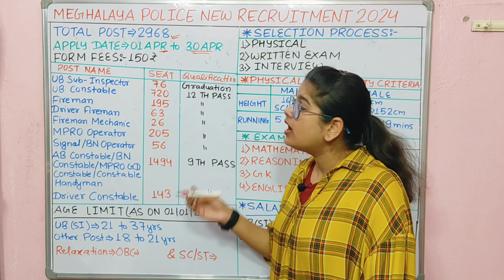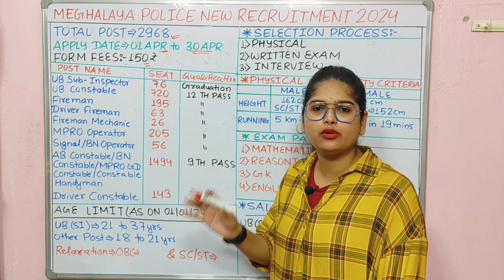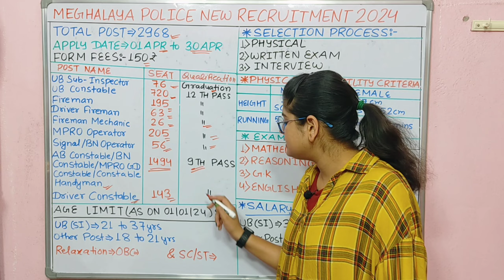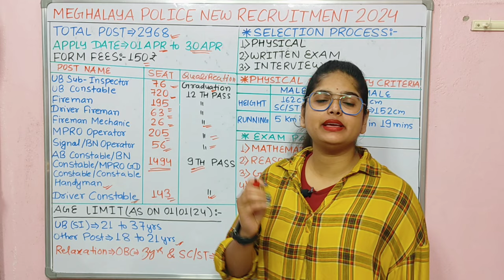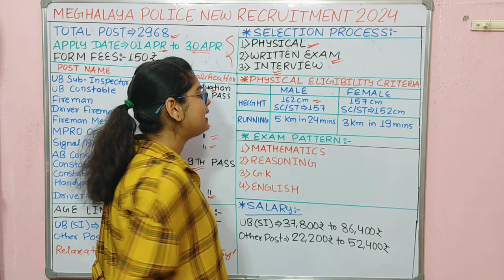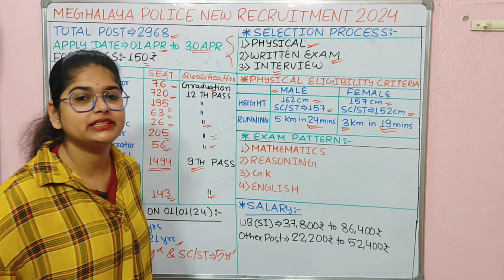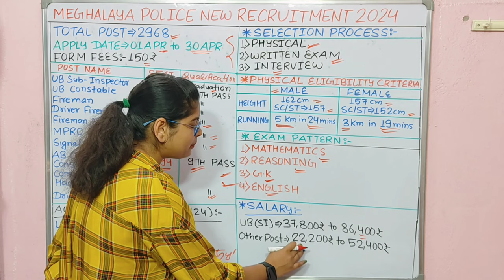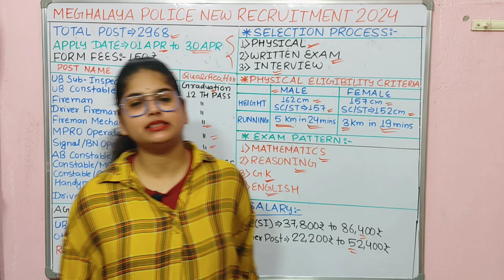Meghalaya Police Recruitment 2024 | Meghalaya Police New Vacancy 2024| Age, Qualification Details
What is the qualification for Meghalaya Police 2024?
What is the salary of police constable in Meghalaya per month?
What is the qualification for Meghalaya Police SI?
How many vacancies are there in Meghalaya Police?
meghalaya police new notice
meghalaya police recruitment 2024 last date
meghalaya police 7th battalion
meghalaya police followers
meghalaya police recruitment list
ab constable meghalaya police
meghalaya police pdf download
Meghalaya police recruitment 2024, meghalaya police new vacancy 2024, meghalaya police Bharti 2024, meghalaya police age limit 2024, Meghalaya police syllabus 2024,meghalaya police new recruitment
2024, Meghalaya police constable new
vacancy 2024
meghalaya police constable recruitment 2024
Meghalaya police 2024
police new vacancy 2024, police
vacancy 2024,constable vacancy 2024,constable new vacancy 2024